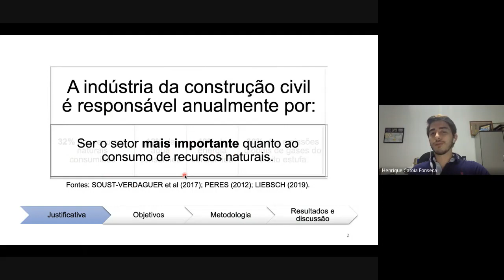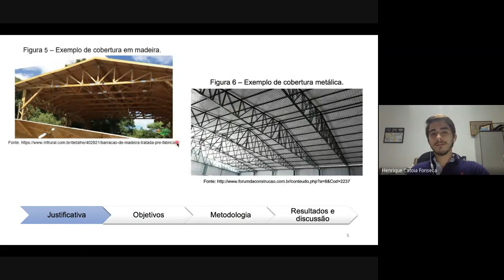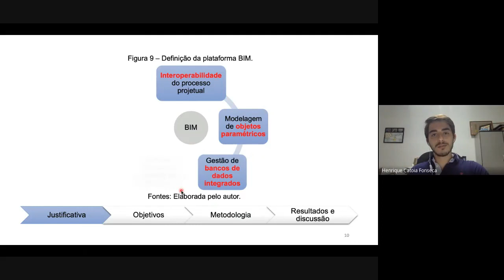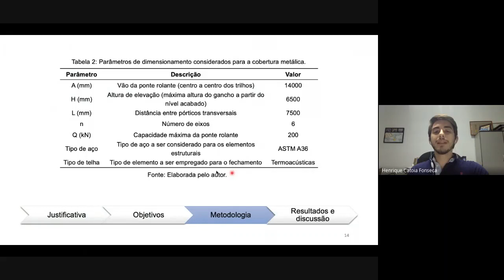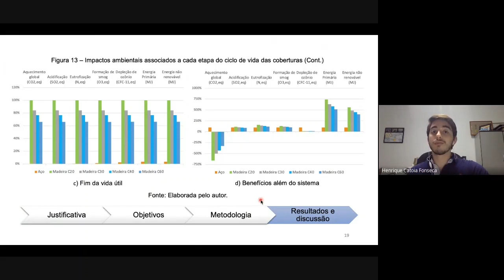A plataforma BIM e sua aplicação na avaliação de ciclo de vida para projetos estruturais em madeira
29º Simpósio Internacional de Iniciação Científica e Tecnológica da USP
35º Congresso de Iniciação Científica e Tecnológica em Engenharia

A plataforma BIM e sua aplicação na avaliação de ciclo de vida para projetos estruturais em madeira e em aço: análise e estudo de caso
Henrique Catoia Fonseca, Raquel Schmitt Cavalheiro, Anne Caroline Monteiro Diniz, Francisco Antonio Rocco Lahr